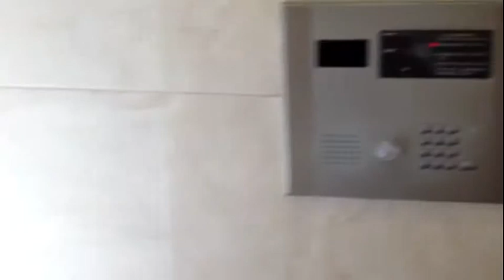大拓メゾンン千代崎みなと通 西区マンションマニア